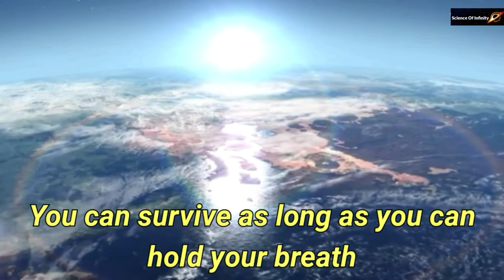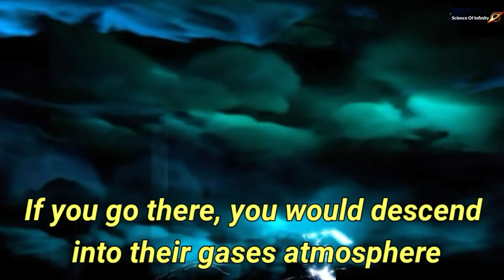How Long Can You Survive on Each Planet Without Oxygen?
At the centre of Solar system is our sun,
It's about 5500°C is surface temperature,
You won't survive for 2 second on it,
First planet from the sun is Mercury,
Mercury is tidally locked with Sun,
Surface temperature of Mercury is about 427 °C, You won't survive for 1 minutes on Mercury.

Second planet for the sun is Venus,
Venus has a very toxic Atmosphere,
Surface temperature of Venus is 482°C,
Third planet from the sun is Earth,
Average age of person on Earth is about 72 years.

Fourth planet from the sun is Mars
Mars has a little atmosphere, mostly CO2
It's surface very cold, where temperature can reach -60 °C, You can survive as long as you can hold your breath, Which is usually less than two minutes.

Last 4 planets are, Jupiter, Saturn,
Urenus and Neptune, All these planet are made up of gases, If you go there, you would descend into their gases atmosphere, And won't survive for more than 2 second.